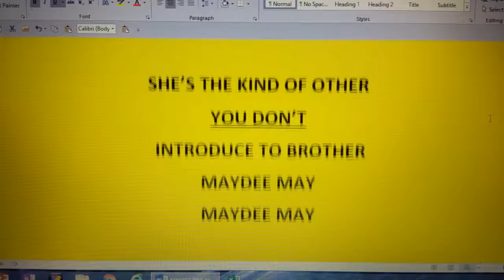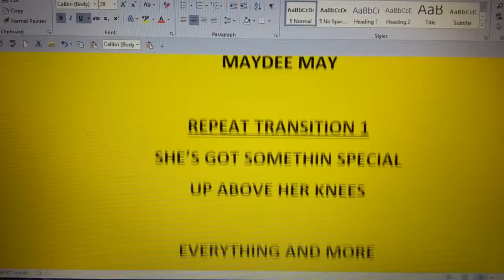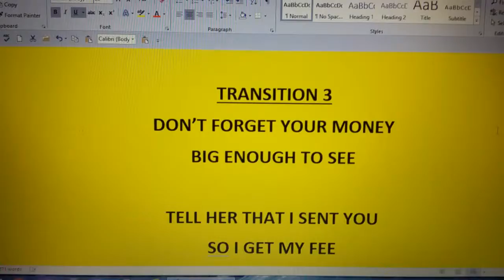MAYDEE MAY WRITTEN BY DENISE SPURLOCK